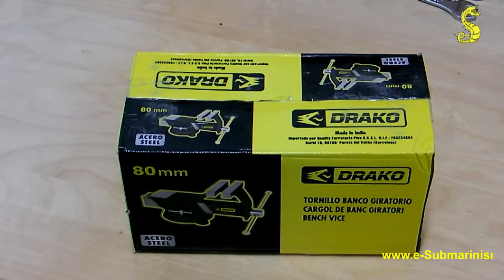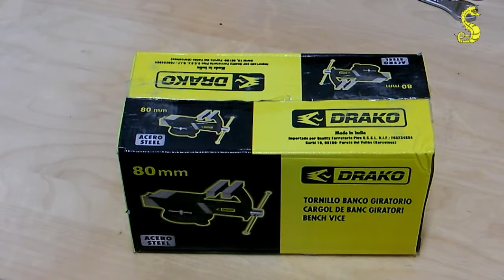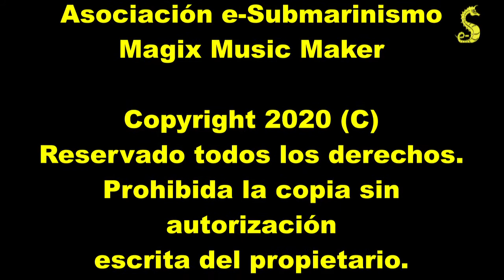Review Mordaza Drako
Review/descripción de la mordaza de banco Drako.
Se trata de una herramienta para bricolaje que también usaremos para nuestros equipos de buceo, sobre todo para las primeras etapas.